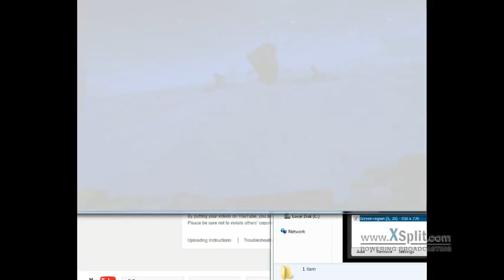One last test at super high quality